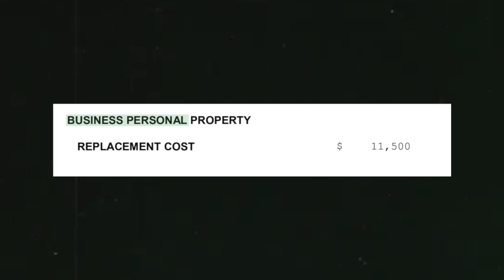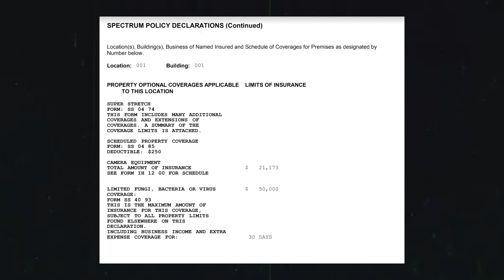What You NEED to Know for Insurance in Video Production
We run a San Diego-based video production company called Larimore Production Co.  We started our first photography company in 2010 and then our video production company in 2014.  Being able to create for a living isn't always easy, but it has been a blessing.  We hope to help people like you grow your skills to make better videos and expand your businesses.
Gear We Use:

Cameras:
Sony A7SIII
Black Magic Pocket 4K

Lenses:
Sigma 50mm Art Lens
Sony 85mm G Master Lens
Sony 16-35 G Master Lens
Canon EF 100m 2.8

Audio:
Zoom F6 Audio Recorder
Rode NTG2 Shotgun Mic

Lights:
Aputure Nova P300c
Aputure 120D II
Amaran 100D
Small Hair Light
Best Bowen Softbox
Godox TL60 Tube Lights